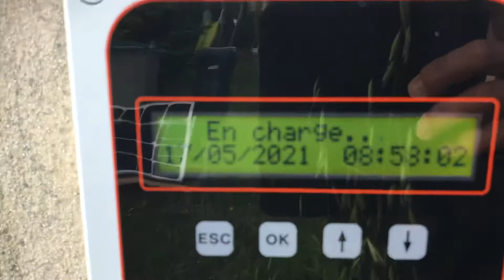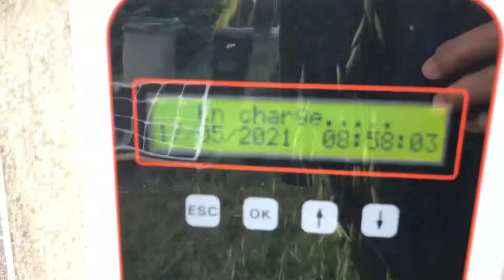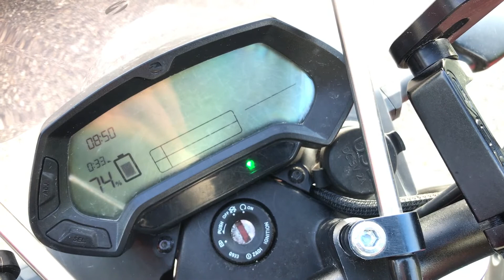Recharge d’une Zeromotorcycles DSR avec Chargetank, faut-il mettre le contact?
L’option Chargetank permet de charger entre 2 et 6kW alors que le câble domestique ne prend que 1kW (environ 20A pour 100v de batterie).
Mais alors que ce dernier lance la charge dès que vous l’avez branché à la prise, la charge ne se lance via la prise type 1 du charge tank que si le contact est actionné.